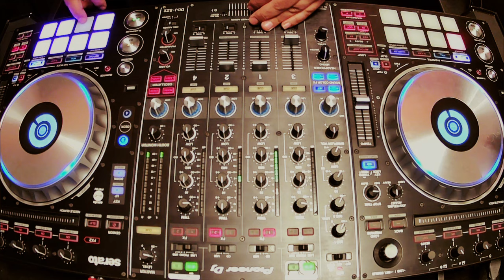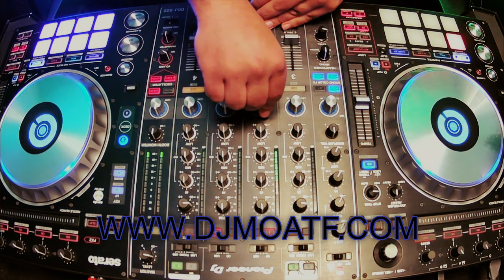Best Arabic Music / Top Hits / ميكس ريمكسات عربي / Egyptian DJ / Arabic Top Hits / Arabic Remix / DJ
DJ MO-ATF ENTERTAINMENT
Professional creative DJ service for all occasions, tri-state Area DJ, Excellent price, All type of music [English/Spanish/Egyptian/Arab].
Serving CT-NY-NJ-RI-MA
More Services available:-
Lighting Design
Up lighting
Photo booth
Photography
videography
Decoration
officiant (CEREMONY)
Transportation (BUS)
A lot More